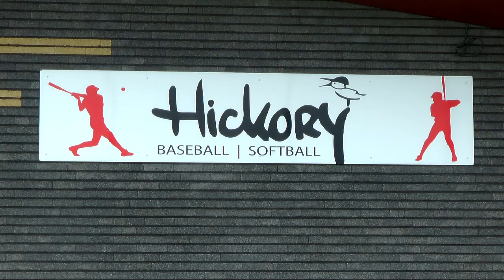Hickory neemt afscheid van een trouw lid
Afscheid honkbalclub

Fried Jansen. Hij nam zondag 29 mei afscheid als spelend lid van honkbalclub Hickory in Winterswijk. Dat deed hij met het werpen van de eerste bal van het softbaltoernooi dat gehouden werd op het veld van Hickory.